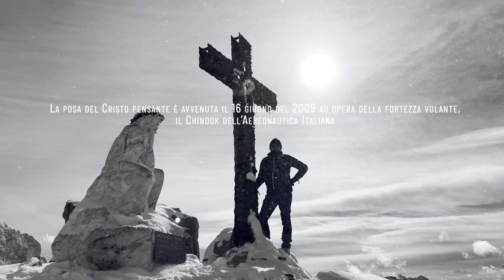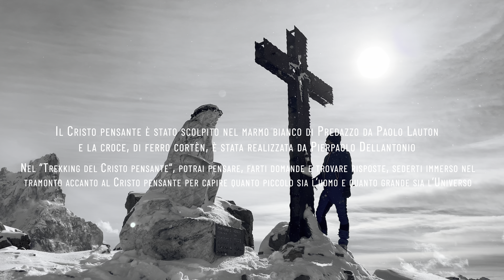CIMA DEL CASTELLAZ - Sentiero del Cristo Pensante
Titolo
CIMA DEL CASTELLAZ - Con le ciaspole sul sentiero del Cristo Pensante

Regia e montaggio - Stefano Mischi
Produzione - Stefano Mischi
Documentario
Anno - Novembre 2023
Durata - 9 min - NOR
Video/Image - iPhone 13 Pro Max - 4K 60 fps / HDR DOLBY VISION

Con Marco Sinigaglia

Spettacolare trekking con le ciaspole verso cima del Castello. Un sentiero ad anello partendo dal Passo Rolle.
Sulla cima la veduta è pazzesca!!!

00:00 partenza
00:54 capanna cervino
01:24 salita
02:29 bufera
04:01 bufera all'arrivo
05:02 arrivo al Cristo Pensante
05:50 descrizione
06:23 discesa e rientro